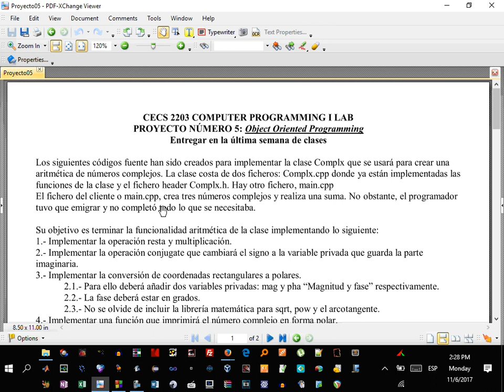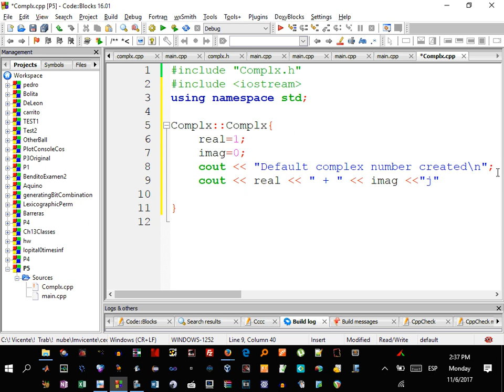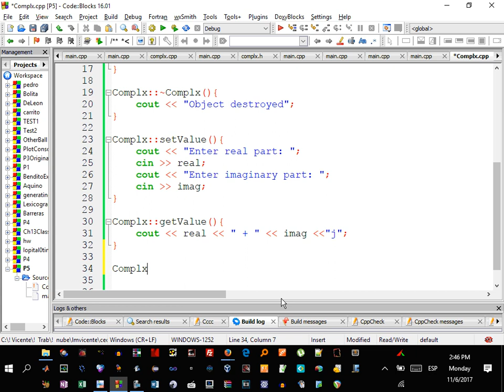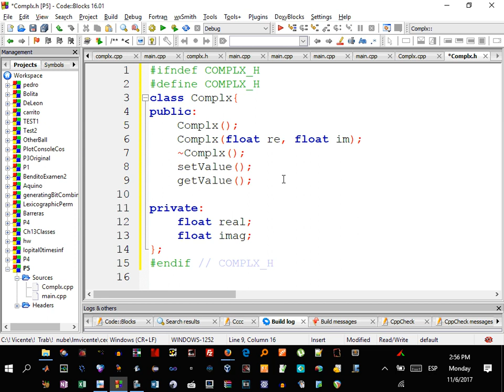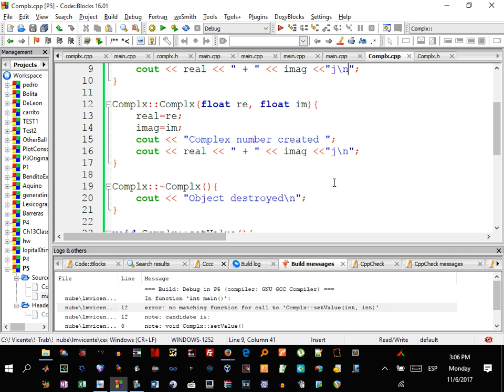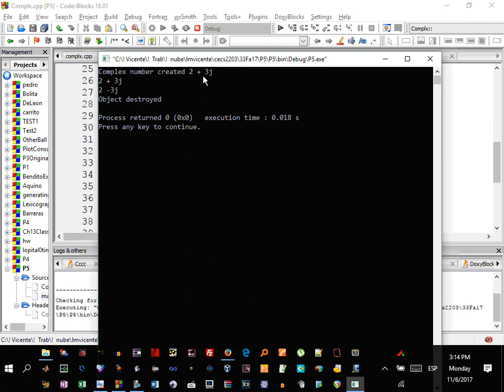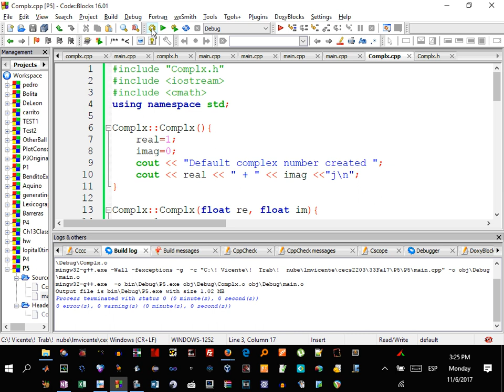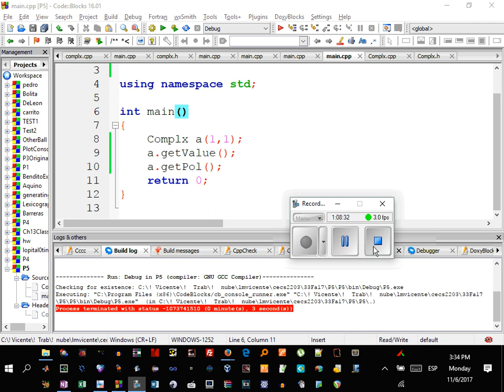CECS 2203 P5 November06 0334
P5 CECS 2203 November06 0334